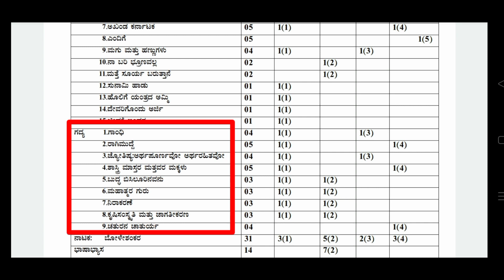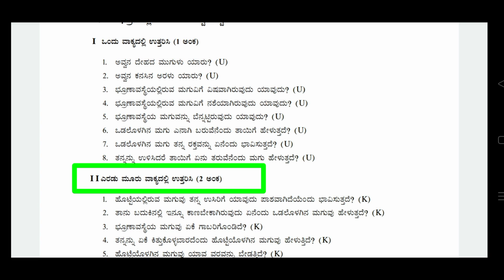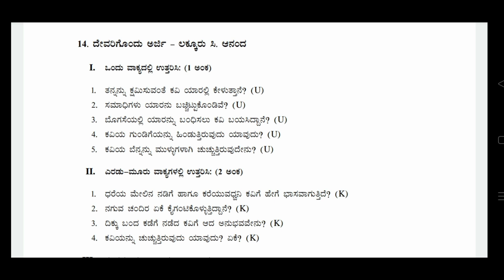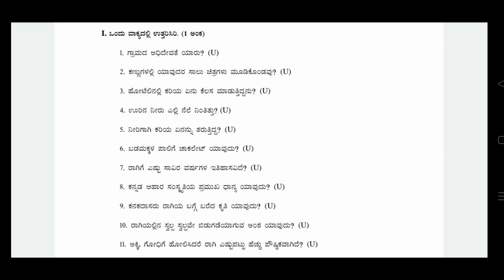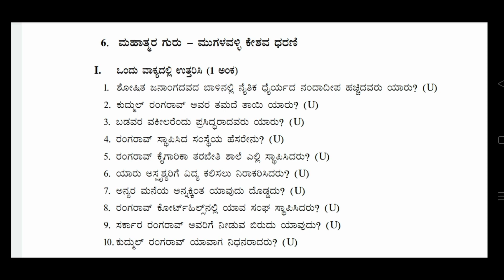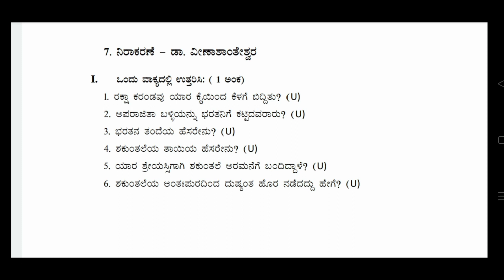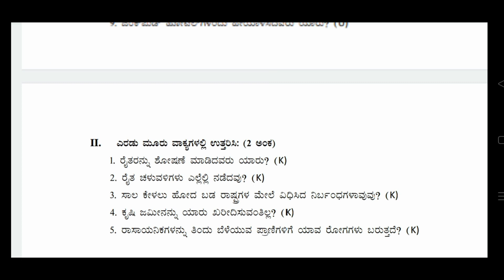1St PUC KANNADA important QUATIONS 4&6Marks BLUEPRINT2023 | KARNATAK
queries👇
1St PUC Kannada important QUATIONS
1st puc kannada duryodhana vilapa important questions
1st puc kannada duryodhana vilapa story
1st puc kannada duryodhana vilapa summary in kannada
1st puc kannada duryodhana vilapa saransh
1st puc kannada duryodhana vilapa notes
1st puc kannada duryodhana vilapa bhavartha
1st puc kannada duryodhana vilapa question answer